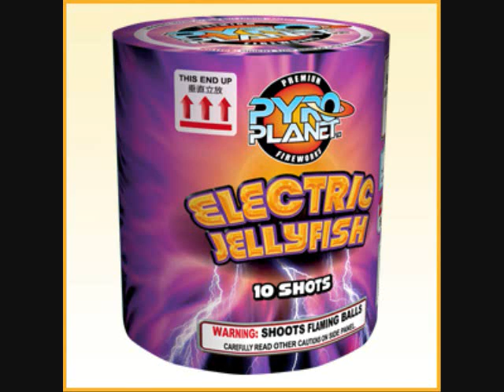Pyroland Fireworks - Electric Jellyfish - by Pyro Planet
You definitely will be impressed by these energetic jellyfish! Big bursts of red, green glitter and blue with gold brocade tentacles! An awesome new effect from this 10 shot cake by Pyro Planet!  Available at Pyroland Fireworks in Washington State!